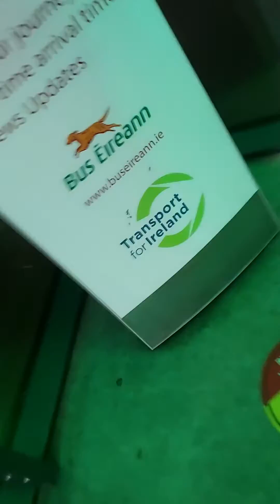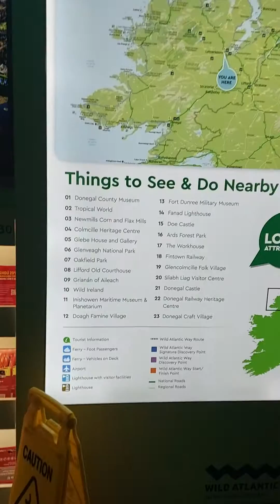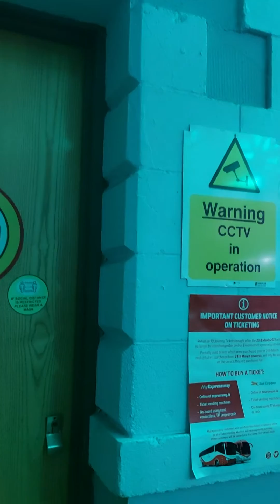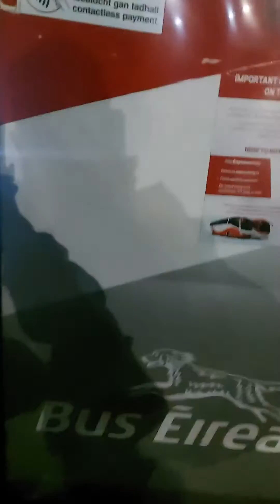DO NOT GO TO THE BUS STATION BY A TAXI AT 3AM!